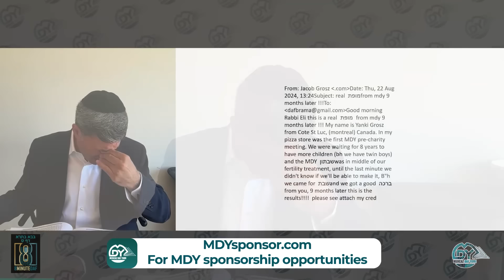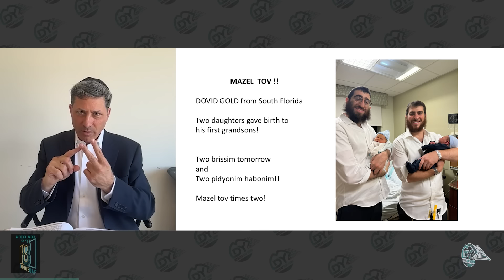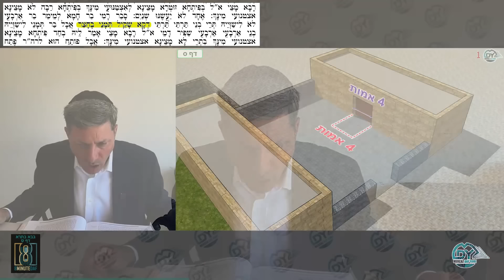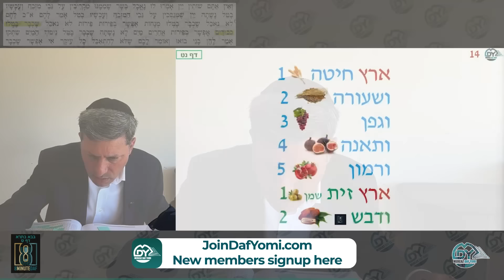Daf Yomi Bava Basra Daf 60 by R’ Eli Stefansky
00:00 - Good Voch
00:14 - Where am I?
00:39 - Emails
11:02 - MDYsponsor.com
12:25 - Introduction
13:22 - Amud Aleph
33:53 - Amud Beis
01:02:26 - Hadren
01:03:53 - Have a Wonderful Week

Yedidya Pereira: Ty for your תפילות
בחסדי השם
יהונתן אשר יהודה בן מיכל
was granted bail to his home in the UK

Binyomin Rosenfeld: With gratitude to Reb Biderman, Reb Eli, Gedale Fenster for his podcasts, & Michael Safdie for DailyBitachon.com

O'Fishel Mitzvah Motivators: L'zechus Refuah Shelaima
Yakov Shlomo ben Rochel Leah Pressman
Father of MDYer Elchanan Pressman
Zaidy of MDYer Yechiel Elchanan Hefter

Anonymous: Yosef Ben Rachamim
Turning of the daf:

Kidnovations LLC: in honor of my Uncle Reb Elchanan Pressman, Fishel and as a zechus for Akiva Simcha Ben Fayga and רבקה יהודית בת יפה חיה

Edited by Ariel Leiba